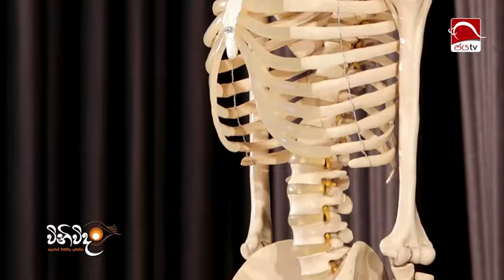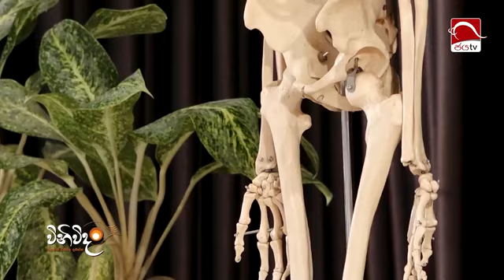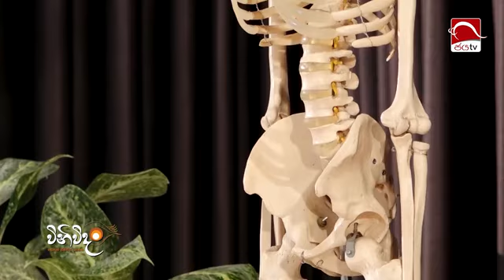දේශනා අංක (2) ~ බැඳීම්වලට ඕනෑම වෙලාවක අපිට රිද්දන්න පුලුවන්. එසේ නොවන්නට සිත සකස් කරගන්නා අයුරු.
Ven Ududumbara Kashyapa thero - පූජනීය උඩුදුම්බර කාශ්‍යප හිමි